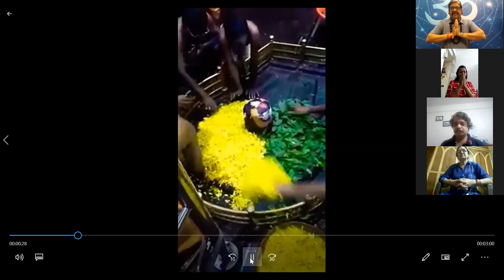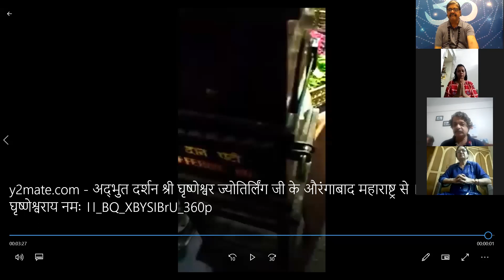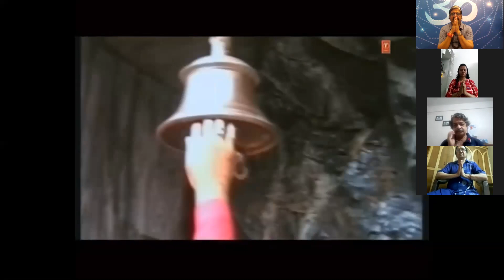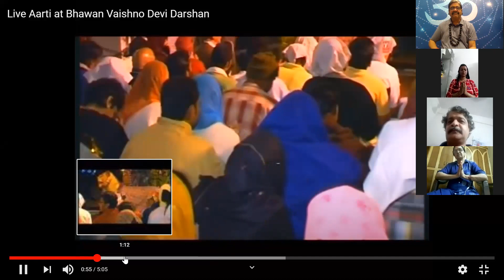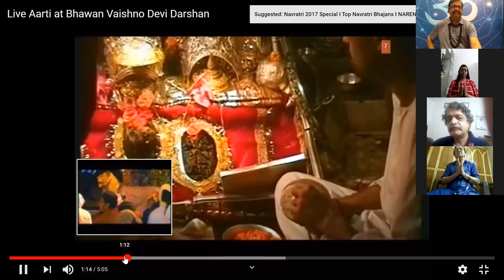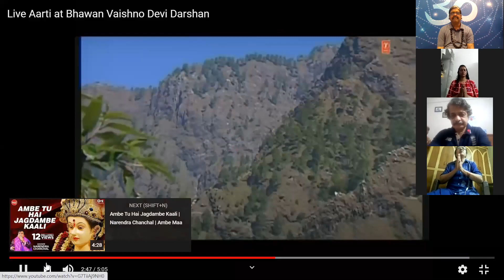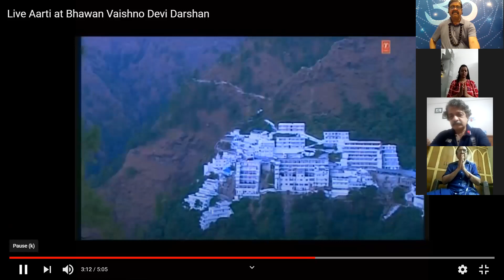DIVINESTROHEALING GLOBAL PRAYER FOR CORONA PATIENTS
Krishna Guruji is the Founder of Divineastrohealing HE is offering healing for any health issue 24*7 On mobile -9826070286, he is a healer and motivator who has been helping people all over the world with his clairvoyance and God gifted super-natural abilities. In the humble words of Krishan Guruji, "I am a happily married person blessed with a loving family. By the grace of my Mother and my Guru's blessings I am able to help people with their physical and emotional problems, and am able to make predictions. I believe that when on the day of my judgment when I stand in front of God and when he asks me as to what I have done for His family (this world at large). I will be able to say that I have indeed done something so as to make a difference in the lives of people that came my way."

Guruji strongly believes that extending one hand to help somebody has more value than joining two hand for Prayers.